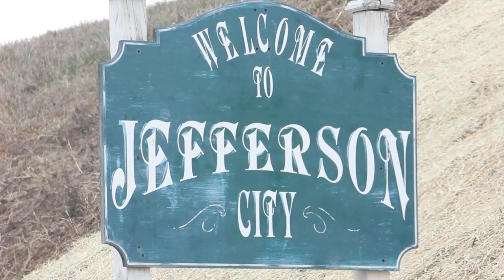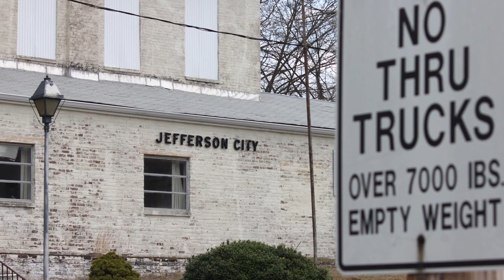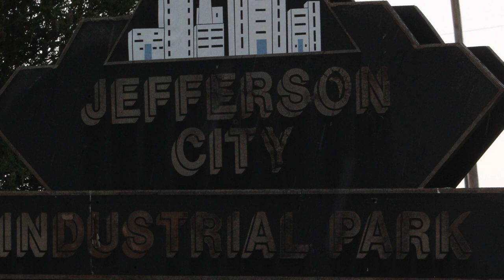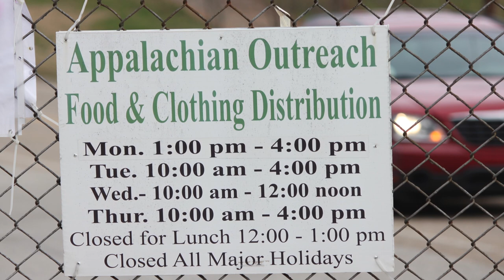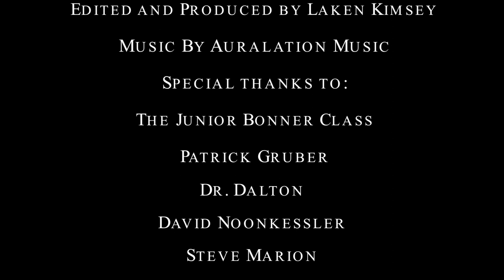Laken Kimsey- Jefferson City Documentary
A video I did in Advanced Production class at Carson-Newman College. Feel free to give me comments or pointers--this was my first documentary and I thoroughly enjoyed the experience!